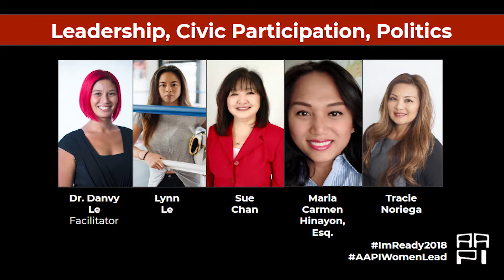AAPI ImReady Panel #4